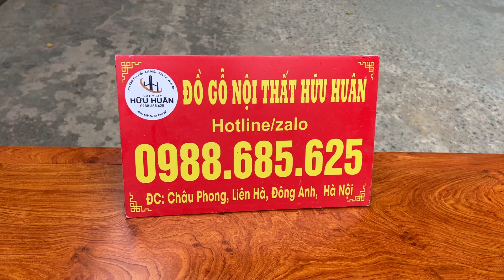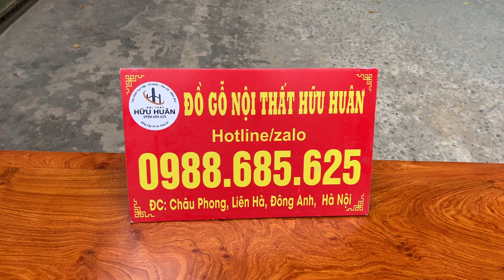✅Không mua ở đây thì mua ở đâu! Kệ tivi mõ lồi đồng tiền gỗ hương đá đẹp xuất sắc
-Gỗ hương đá 100% lọc lựa vân, gỗ đẹp
-Hoàn thiện kỹ từ trong ra ngoài
-Kích thước: 2m4x45x77
🔹Cửa hàng: ngõ 482, đường Cổ Loa, Uy Nỗ, Đông Anh, HN